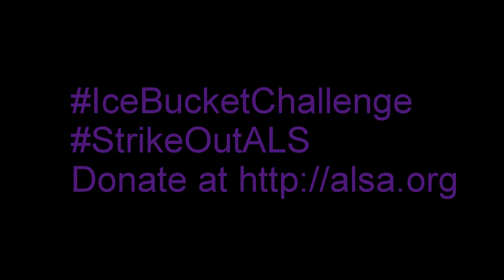ALS Ice Bucket Challenge: Jenn Bostic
Accepting the ALS ice bucket challenge, as well as donating. Nominating Jay Frank, Barrett Yeretsian and Ayla Brown. You've got 24 hours guys.